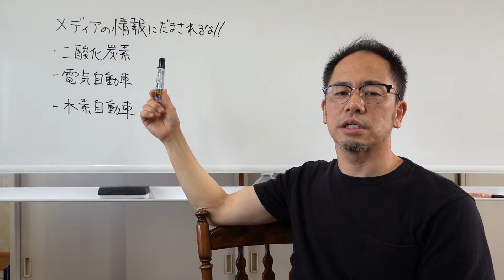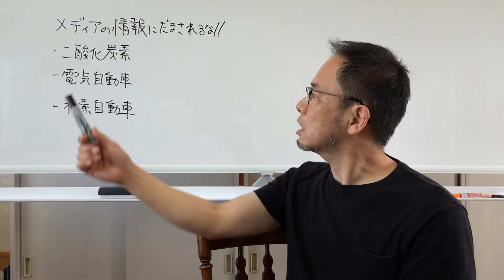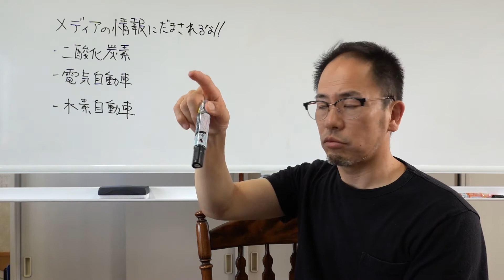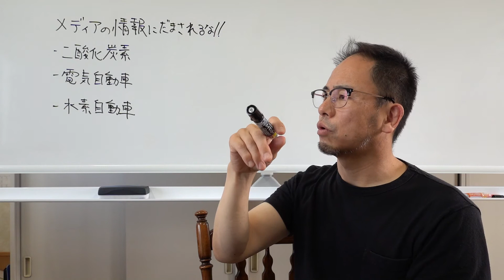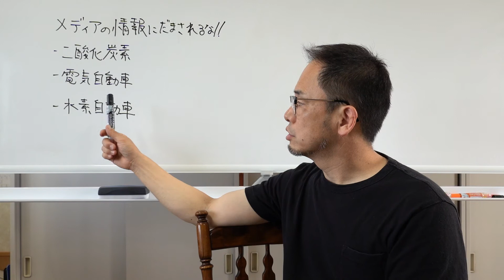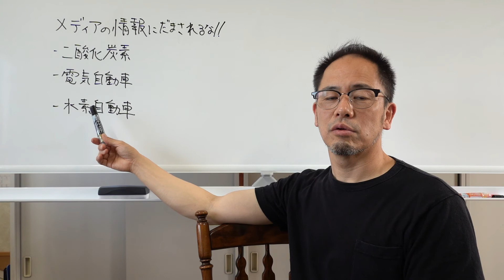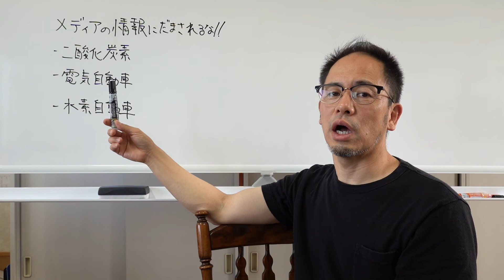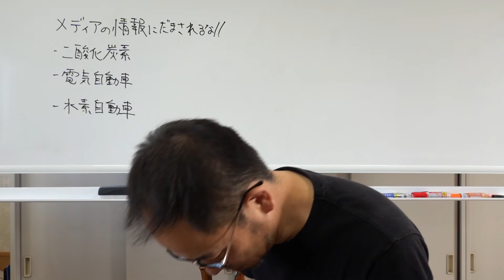メディアの情報に騙されるな！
メルマガ登録お願いしまっす！！
※無料進呈中！
１級建築士が作った！注文住宅で失敗しない為のチェックシート！

住宅業界の裏側をお伝えしております。
 家を建てる前のガイドブックを
無料進呈中。

京都　長岡京市の工務店　funナカムラの建築屋の
今の世の中というか、昔からそうだったんでしょうね。
ウソばっかりみたいです。
だから、『なんか変だな』と感じたら、自分で調べましょう！

音源元
MusMus